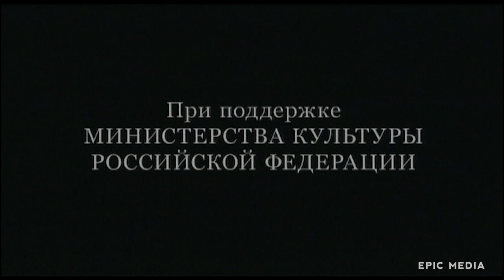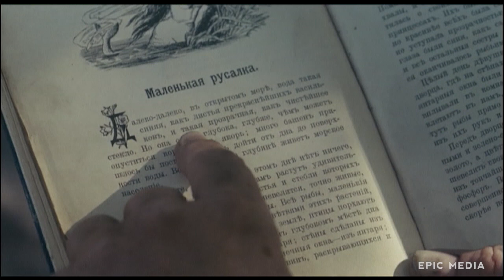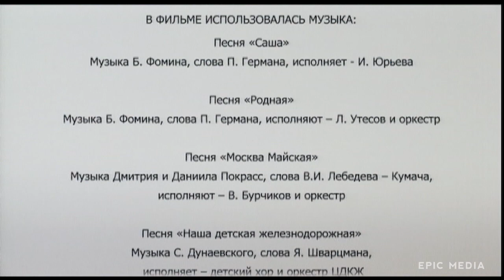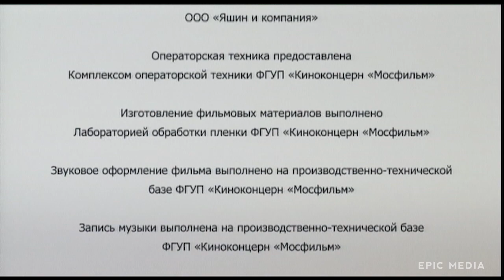ЛЮДИ ДОБРЫЕ - ФИЛЬМ / Мелодрама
Смотреть русское кино ЛЮДИ ДОБРЫЕ онлайн

1941 год. В небольшой сибирской деревне живут три сестры — Анна, Александра и Софья. Их мужья идут на фронт добровольцами. И пропадают в пекле войны. Спустя 10 лет Александра связывает свою судьбу с участковым Римасом. Как вдруг неожиданно в селе появляется ее пропавший муж Иван...

В ролях:
Татьяна Яковенко, Надежда Маркина, Екатерина Александрушкина, Алексей Багдасаров, Валерий Кухарешин, Александр Чевычелов, Сергей Овчинников, Таисия Шипилова, Наталья Латышева, Михаил Бурлаков
Режиссер: Алексей Карелин